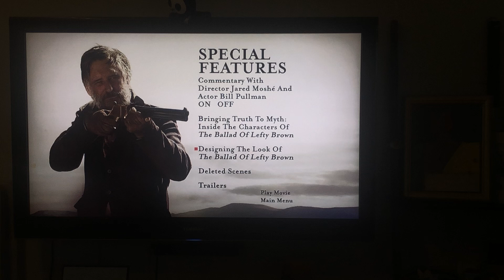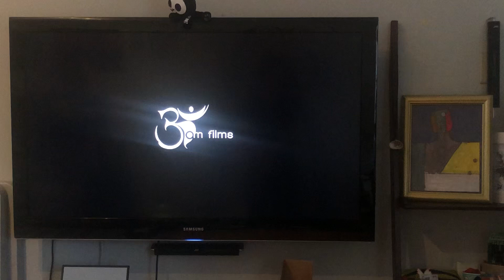The Ballad of Lefty Brown 2018 DVD Menu Walkthrough